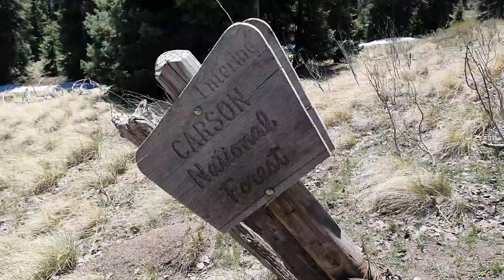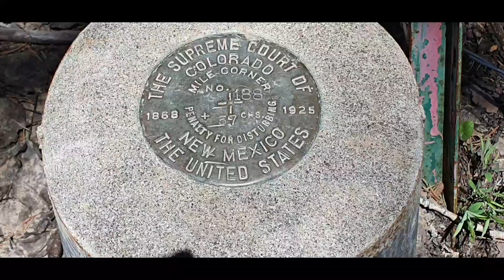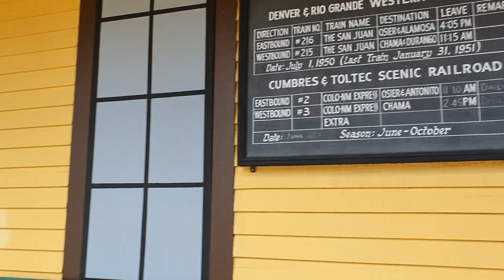Day 42 Leaving Chama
CDT  2022,Cdt thruhike 2022,Snailtrainers Adventures,Chama